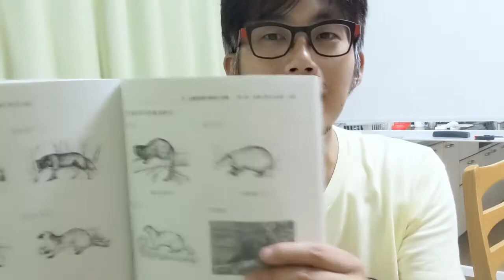狩猟試験を明日に控えて...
ハリー村長 公式

レールに乗らない自分を貫く人生を！

ハリーちゃんねるは、
ハリーが、
自分を貫く人生をみせていくチャンネルです。

■ハリー荒牧プロフィール
1981年生まれ、東京大学法学部卒。
通称、はりぃ村長。
日本経済団体連合会での広報、IT起業の失敗、
教育系ITのスタートアップ企業のCOO（ナンバー２）などの経験を経て、
自分のコップを先に満たしてはじめて、人を本当の意味で愛せる
ということに気づく。

以来、自分に正直な人生をおくり、おくらせるために、
2018年9月に起業支援をスタートして以来、
40歳女性を中心に40人超をプロデュース・コンサルティングし、
好きなことでのお給料超えを３ヶ月で実現させてきた。

が、このコロナをきっかけに、コロナをきっかけに、
これからは
・ストレスのない働き方
・病気にならない生活
・文化・自然と調和するインフラ
の３軸が大切になると痛感。

人にも自然にもやさしい世界、というビジョン実現のために、
2020年７月６日の誕生日に高知に移住し、
村の学校づくりに着手！！

マドモアゼル愛さん

令和2年5月時事解説・時局分析｜藤原直哉理事長（第52回NSP時局ならびに日本再生戦略講演会）NSP20200506